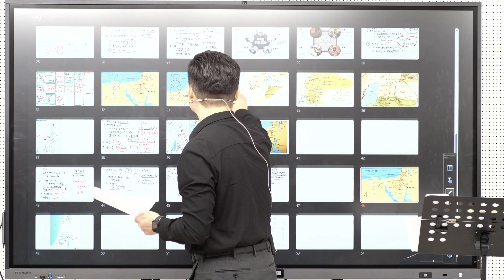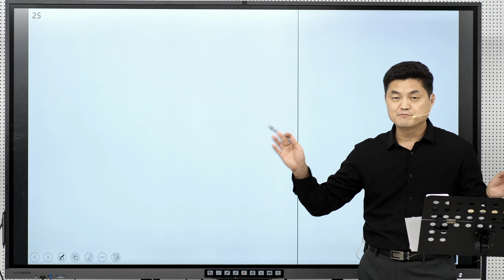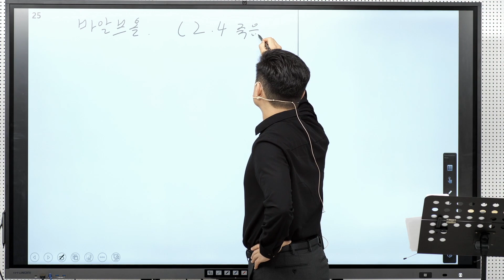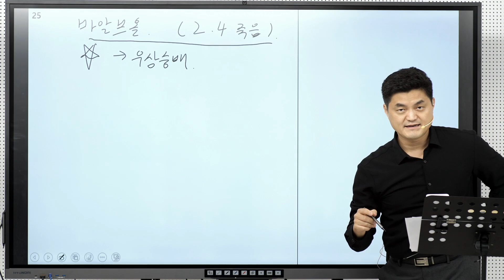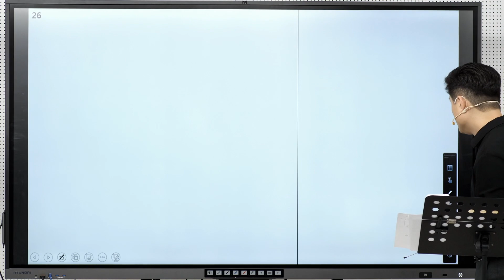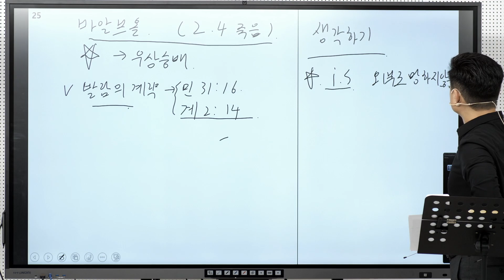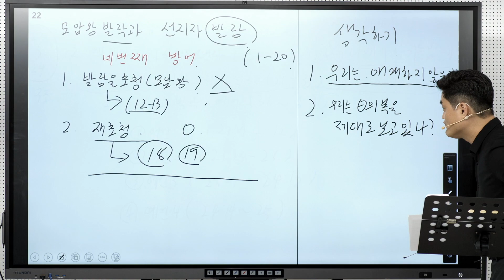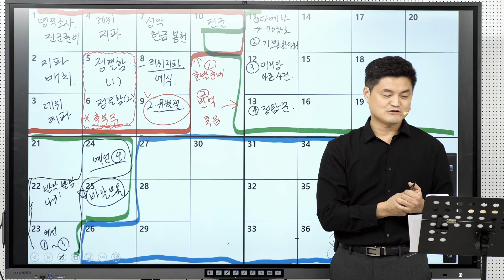민수기 강의 (25)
민수기 25장 1-18절
브올에서 생긴 일
1   이스라엘이 싯딤에 머물러 있더니 그 백성이 모압 여자들과 음행하기를 시작하니라
2   그 여자들이 자기 신들에게 제사할 때에 이스라엘 백성을 청하매 백성이 먹고 그들의 신들에게 절하므로
3   이스라엘이 바알브올에게 가담한지라 여호와께서 이스라엘에게 진노하시니라
4   여호와께서 모세에게 이르시되 백성의 수령들을 잡아 태양을 향하여 여호와 앞에 목매어 달라 그리하면 여호와의 진노가 이스라엘에게서 떠나리라
5   모세가 이스라엘 재판관들에게 이르되 너희는 각각 바알브올에게 가담한 사람들을 죽이라 하니라
6   이스라엘 자손의 온 회중이 회막 문에서 울 때에 이스라엘 자손 한 사람이 모세와 온 회중의 눈앞에 미디안의 한 여인을 데리고 그의 형제에게로 온지라
7   제사장 아론의 손자 엘르아살의 아들 비느하스가 보고 회중 가운데에서 일어나 손에 창을 들고
8   그 이스라엘 남자를 따라 그의 막사에 들어가 이스라엘 남자와 그 여인의 배를 꿰뚫어서 두 사람을 죽이니 염병이 이스라엘 자손에게서 그쳤더라
9   그 염병으로 죽은 자가 이만 사천 명이었더라
10   여호와께서 모세에게 말씀하여 이르시되
11   제사장 아론의 손자 엘르아살의 아들 비느하스가 내 질투심으로 질투하여 이스라엘 자손 중에서 내 노를 돌이켜서 내 질투심으로 그들을 소멸하지 않게 하였도다
12   그러므로 말하라 내가 그에게 내 평화의 언약을 주리니
13   그와 그의 후손에게 영원한 제사장 직분의 언약이라 그가 그의 하나님을 위하여 질투하여 이스라엘 자손을 속죄하였음이니라
14   죽임을 당한 이스라엘 남자 곧 미디안 여인과 함께 죽임을 당한 자의 이름은 시므리니 살루의 아들이요 시므온인의 조상의 가문 중 한 지도자이며
15   죽임을 당한 미디안 여인의 이름은 고스비이니 수르의 딸이라 수르는 미디안 백성의 한 조상의 가문의 수령이었더라
16   여호와께서 모세에게 말씀하여 이르시되
17   미디안인들을 대적하여 그들을 치라
18   이는 그들이 속임수로 너희를 대적하되 브올의 일과 미디안 지휘관의 딸 곧 브올의 일로 염병이 일어난 날에 죽임을 당한 그들의 자매 고스비의 사건으로 너희를 유혹하였음이니라민수기 25장 1-18절
브올에서 생긴 일
1   이스라엘이 싯딤에 머물러 있더니 그 백성이 모압 여자들과 음행하기를 시작하니라
2   그 여자들이 자기 신들에게 제사할 때에 이스라엘 백성을 청하매 백성이 먹고 그들의 신들에게 절하므로
3   이스라엘이 바알브올에게 가담한지라 여호와께서 이스라엘에게 진노하시니라
4   여호와께서 모세에게 이르시되 백성의 수령들을 잡아 태양을 향하여 여호와 앞에 목매어 달라 그리하면 여호와의 진노가 이스라엘에게서 떠나리라
5   모세가 이스라엘 재판관들에게 이르되 너희는 각각 바알브올에게 가담한 사람들을 죽이라 하니라
6   이스라엘 자손의 온 회중이 회막 문에서 울 때에 이스라엘 자손 한 사람이 모세와 온 회중의 눈앞에 미디안의 한 여인을 데리고 그의 형제에게로 온지라
7   제사장 아론의 손자 엘르아살의 아들 비느하스가 보고 회중 가운데에서 일어나 손에 창을 들고
8   그 이스라엘 남자를 따라 그의 막사에 들어가 이스라엘 남자와 그 여인의 배를 꿰뚫어서 두 사람을 죽이니 염병이 이스라엘 자손에게서 그쳤더라
9   그 염병으로 죽은 자가 이만 사천 명이었더라
10   여호와께서 모세에게 말씀하여 이르시되
11   제사장 아론의 손자 엘르아살의 아들 비느하스가 내 질투심으로 질투하여 이스라엘 자손 중에서 내 노를 돌이켜서 내 질투심으로 그들을 소멸하지 않게 하였도다
12   그러므로 말하라 내가 그에게 내 평화의 언약을 주리니
13   그와 그의 후손에게 영원한 제사장 직분의 언약이라 그가 그의 하나님을 위하여 질투하여 이스라엘 자손을 속죄하였음이니라
14   죽임을 당한 이스라엘 남자 곧 미디안 여인과 함께 죽임을 당한 자의 이름은 시므리니 살루의 아들이요 시므온인의 조상의 가문 중 한 지도자이며
15   죽임을 당한 미디안 여인의 이름은 고스비이니 수르의 딸이라 수르는 미디안 백성의 한 조상의 가문의 수령이었더라
16   여호와께서 모세에게 말씀하여 이르시되
17   미디안인들을 대적하여 그들을 치라
18   이는 그들이 속임수로 너희를 대적하되 브올의 일과 미디안 지휘관의 딸 곧 브올의 일로 염병이 일어난 날에 죽임을 당한 그들의 자매 고스비의 사건으로 너희를 유혹하였음이니라